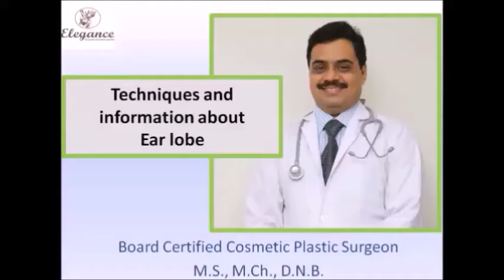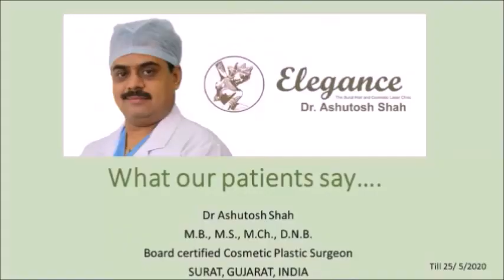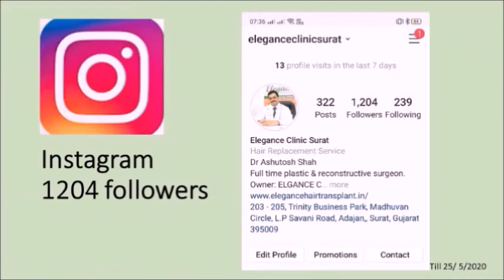What are The Chances of Recurrence for Ingrowing Toe Nail After Surgery by Dr Ashutosh Shah, Surat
an ingrowing toenail is a very common foot problem. so many people exactly don't know about the specialty they should prefer. the only removal of the nail is a temporary solution to the problem. the recurrence rates are very high. the real root cause is different. so that if you get treated by a plastic surgeon, those have detailed nail anatomy knowledge, you get a recurrence-free result. even the pain, suffering, and dressings are also minimum as they don't remove your full nail. Dr. Ashutosh Shah at Elegance clinic Surat treats this problem with great success for a long time. his special technique has very low recurrence rates.